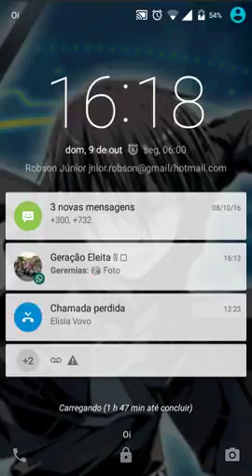SAO: MD - Extra Quest "Ranker Grand Quest" - Pt 2